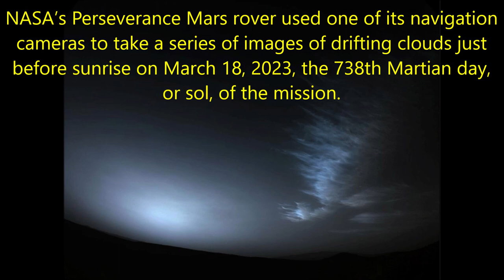Actual Colors of the Martian sky and clouds / short video ~ 4/9/2023